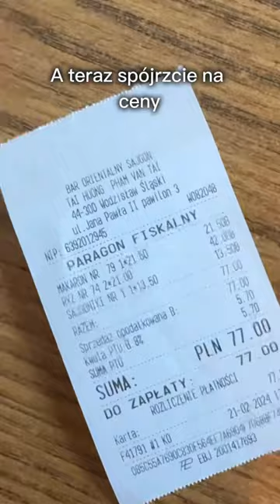TANI ‘CHIŃCZYK’ NA ŚLĄSKU 🍜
Bar orientalny Sajgon w Wodzisławiu Śląskim! Czy jest smacznie?